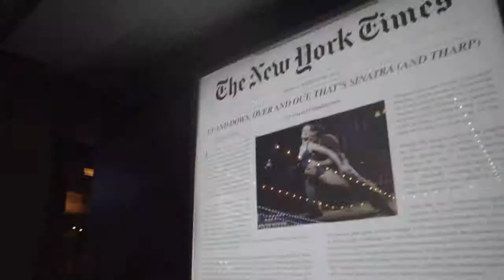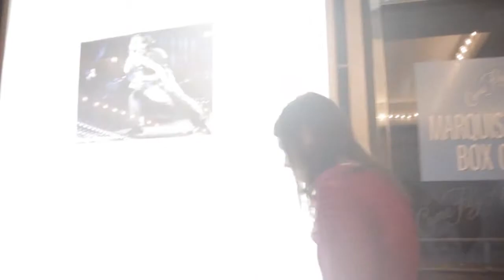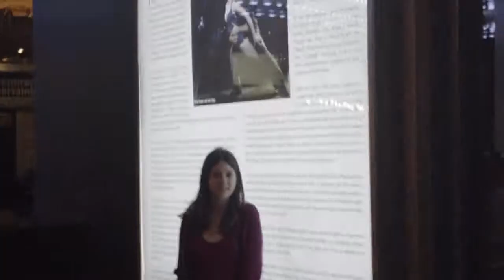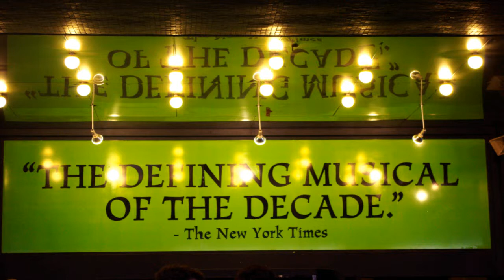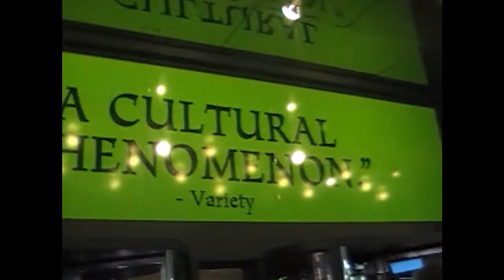Lori IN NYC01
My adopted niece, Lori, visits me in NYC